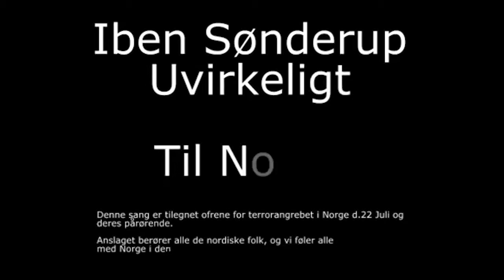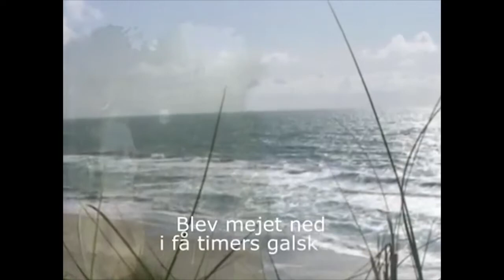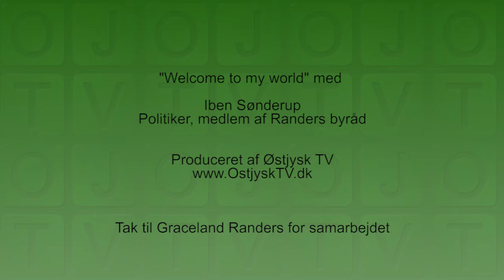Welcome to my World - Iben Sønderup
I denne uge gæster Iben Sønderup Stig Ulrichsen i studiet. Iben er potentiel borgmesterkandidat for Socialdemokraterne, og fortæller om sit liv, sit politiske ståsted og sin vej ind i den politiske verden.